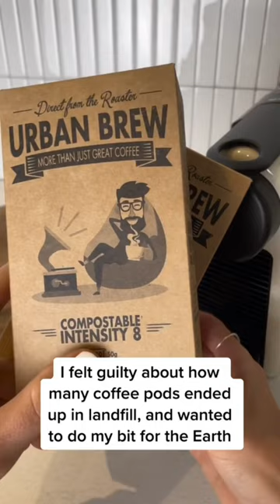DISCOVER | Sustainable coffee delivered right to your door for as little as 40c?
Sustainable coffee delivered right to your door for as little as 40c? Sign me up 🙋🏽‍♀️☕️❤️

Be happy,
Toby Strong (aka The Podfather)
Founder & Customer Happiness Specialist